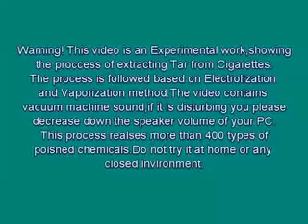esperimento sul catrame delle sigarette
Licenza CreativeCommons: Scarica e ri-carica questo video su tuo canale!

***tags***

" esperimento sul catrame delle sigarette " " tabacco " " cospirazione " " cancro " " cancro polmoni " " cura cancro " " esperimento " " fumo " " intossicazione " " fatalità " " malattie " " salute " " sanità " " fiala " " illuminati " " massoneria " " risveglio " " umanità "